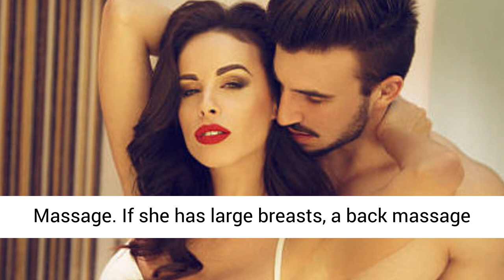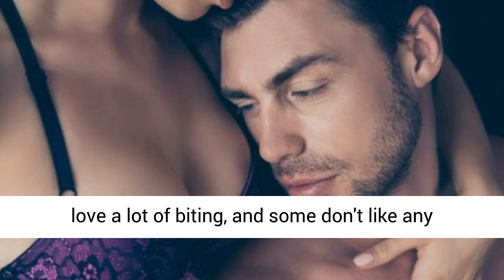12 𝑻𝒉𝒊𝒏𝒈𝒔 𝑾𝒐𝒎𝒆𝒏 𝑾𝒊𝒔𝒉 𝑮𝒖𝒚𝒔 𝑲𝒏𝒆𝒘 𝑨𝒃𝒐𝒖𝒕 𝑷𝒍𝒂𝒚𝒊𝒏𝒈 𝑾𝒊𝒕𝒉 𝑩𝒐𝒐𝒃𝒔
In today’s video, we highlight 12 things women wish guys knew about playing with boobs. That famous line from a book by a man (Tale of Two Cities) about how "it was the best of times, it was the worst of times," or whatever is, in my opinion, actually about having boobs. There are such wonderful benefits to having a pair of playthings affixed to your chest. But then there are the dark moments (PERIODS). Either way, having boobs are like being part of a fun, exclusive club and I wouldn't trade it for the world.

As awesome as breasts are for both the person playing with them and the person they're attached to, sometimes breast owners really wish they had a user manual so they could teach their lovers how to suck boobs the right way. To help out in that department, here are 12 tips for men on how to suck boobs and play with nipples to turn a woman on.

7 STEPS TO FIXING YOUR MARRIAGE
100% free, click the link below and fix your marriage in 7 easy steps. Author of Marriage Fitness Featured On National TV Tells You How To Turn Your Marriage Around.